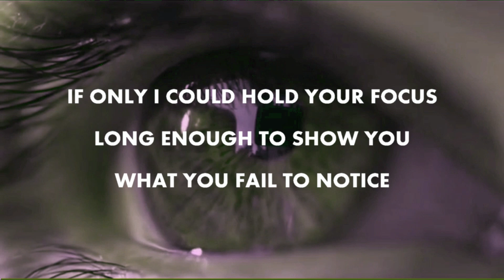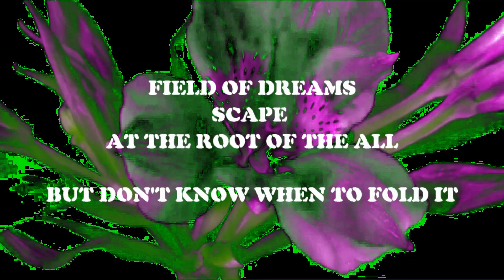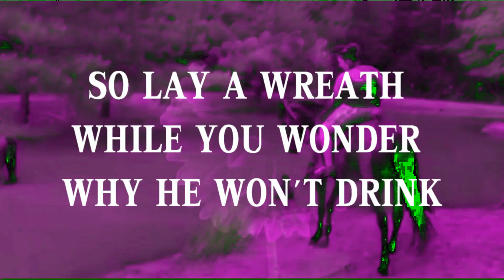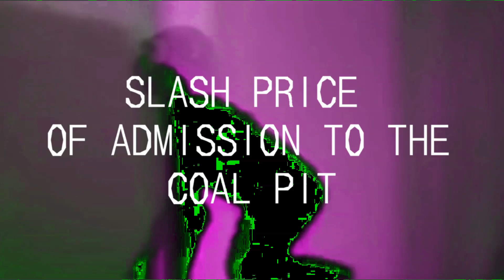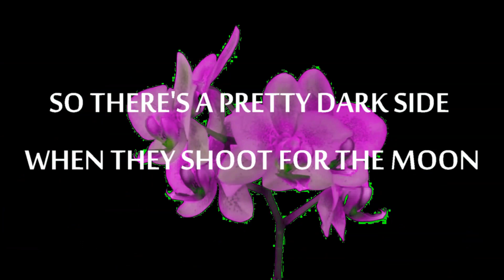Nothing but flowers -Calligraphy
The latest single from calligraphy - Nothing but flowers -Out now.
Written and produced by - Calligraphy
Video by -  Oke.Chornick